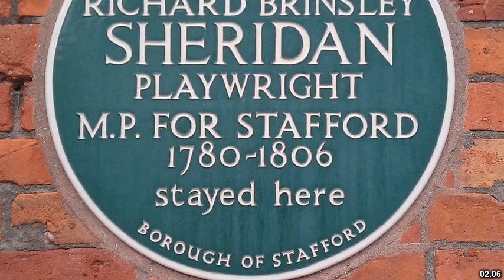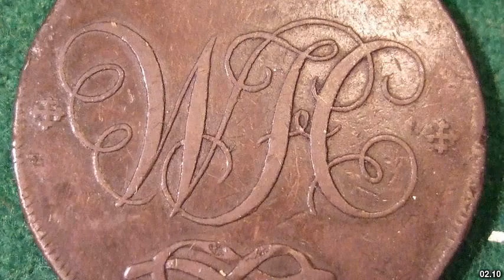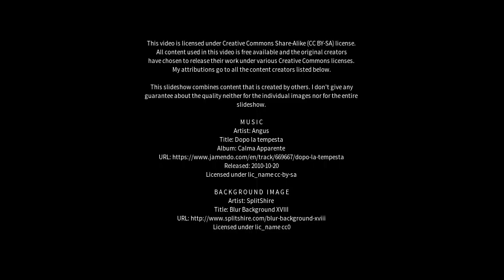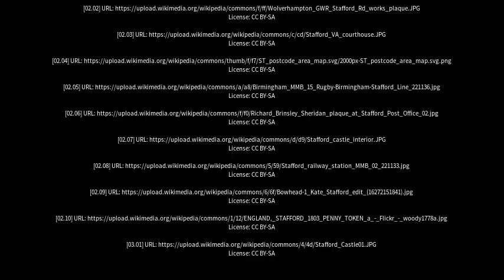Best places to visit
Best places to visit - Stafford (Australia) Best places to visit - Slideshows from all over the world - City trips, nature pictures, etc.